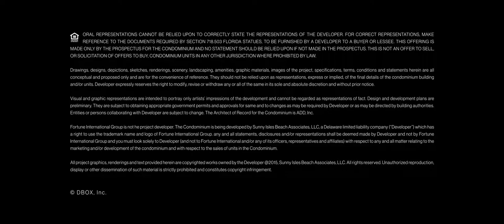Jade Signature - Center Skyvilla - Luxury condo - Sunny Isles, FL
Summary:
Official for Jade Signature condo in Sunny Isles, FL.

Detail:
AMAZING Sunny Isles Beach, Florida, (North Miami Beach area), U.S. property. Jade Signature - Recent NEW CONSTRUCTION! LUXURY OCEAN FRONT!

Jade Signature’s slender façade distinguishes it from all other buildings on the Miami skyline. The ever-changing play of light and shadow on its finely textured exterior makes it look different from every angle and at every moment of the day. Jade Signature is as lovely to look at as it is to live in. The entire building is an intelligent and seductive expression of its inner structure. Its architectural language tells a unique story, one which gains in depth, complexity, and satisfaction as it is approached, experienced and inhabited. Dividing walls, spanning the whole width of the building, are carefully shaped at the ends, forming gorgeously soft and fluid arches or curved supports. Each coheres with the sculptural, hour-glass shaped pillars that pierce the floor plates at the corners of the building, making the most elegant framing for views eastward over the ocean and westward over the Intracoastal Waterway and city. Each of the slender horizontal slabs that climb up through the tower extends outwards into massive terraces which, at their greatest extent, increase the total livable space by an incredible 30%. The façade’s clear lines and undulations are picked up by curved ribbon walls that weave throughout the amenity floors, creating intimate, shared spaces for residents and waiting guests, and beautifully connect the tower to the flowing geometries of the surrounding landscape architecture. This is a design made not just for living, but for life.

Jade Signature - recent NEW CONSTRUCTION in Sunny Isles Beach, Florida, USA.  LUXURY, OCEAN-FRONT building.  FEATURED unit: Two-level SkyVillas.  Sunrise/ Sunset Balconies with grill, large floor plan with family room+ a study + master  + service quarters, and other high-end features.  Priced low $14 to $16.5 mil.  ALSO FEATURED: Dual-level Penthouse.  Wrap-around balconies with private swimming pool, huge, very functional 11,661 sq ft layout, and many layout options.  Asking $32.98 mil.